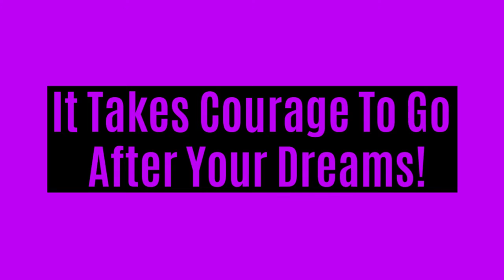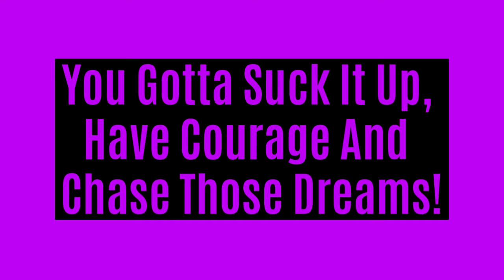It Takes Courage To Go After Your Dreams!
Extreme endurance athlete & motivational speaker, Bill Bradley says "You Gotta Suck It Up, Have Courage And Chase Those Dreams!"